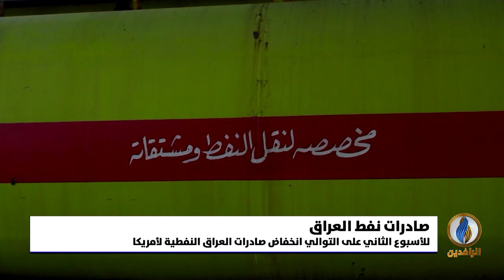أبرز الأخبار الاقتصادية على قناة_الرافدين ليوم الأحد في